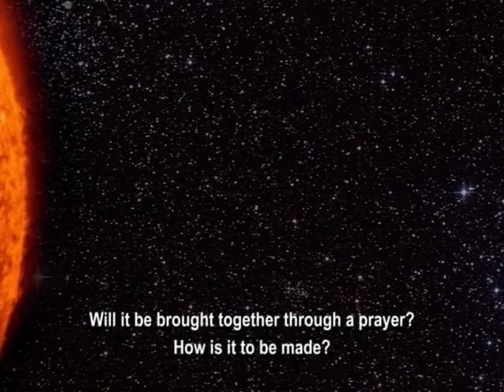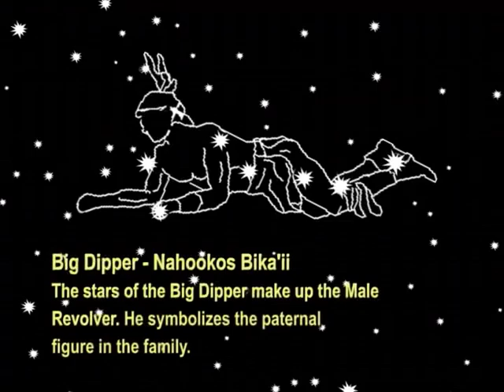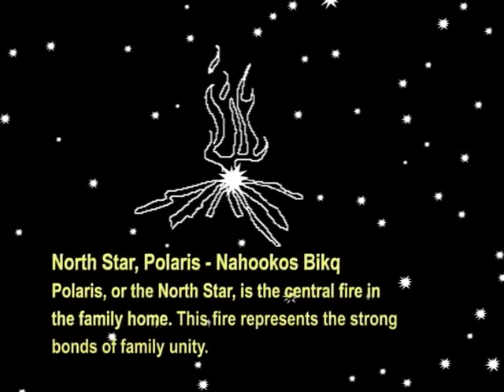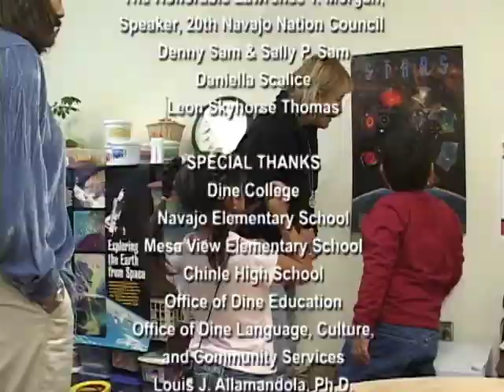Navajo: Story of the Stars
Navajo leaders and NASA scientists share perspectives on the stars.